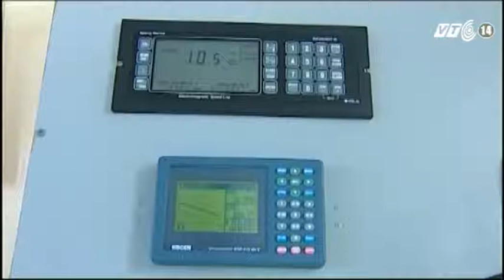VTC14_Trên những con tàu vượt sóng trở lại Hoàng Sa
(Truyền hình VTC14) - Sau gần 1 tháng hạ đặt trái phép giàn khoan 981 trong vùng đặc quyền kinh tế, thềm lục địa của VN, Trung Quốc vẫn không chịu rút giàn khoan, đồng thời tiếp tục có thái độ gây hấn, khiêu khích tàu chấp pháp của ta. Lực lượng cảnh sát biển của ta vẫn kiên cường bám trụ, bình tĩnh đấu tranh với lực lượng bảo vệ giàn khoan Trung Quốc. Nhiều tàu sau khi vào bờ sửa chữa, tiếp tế lại ngay lập tức xung phong trở lại Hoàng Sa để bảo vệ chủ quyền đất nước.